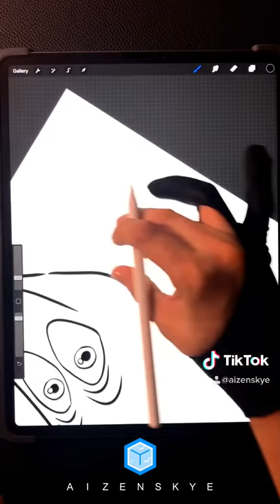1 MINUTE DRAWING SERIES | LARVA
1 MINUTE DRAWING SERIES | LARVA